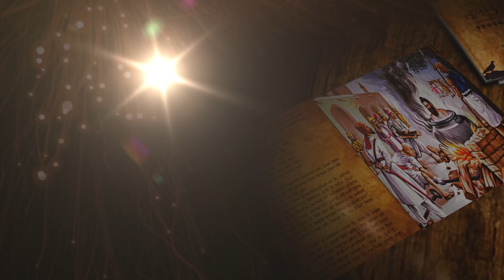ਐਸੀ ਮਹਾਨ ਸਖਸ਼ੀਅਤ ਸਨ ਧੰਨ ਗੁਰੂ ਗੋਬਿੰਦ ਸਿੰਘ ਜੀ ਕਿ ਦੁਸ਼ਮਣ ਵੀ ਚਰਨਾਂ 'ਚ ਡਿੱਗ ਕੇ ਕਰਦੇ ਸਨ ਸਿਜਦਾ